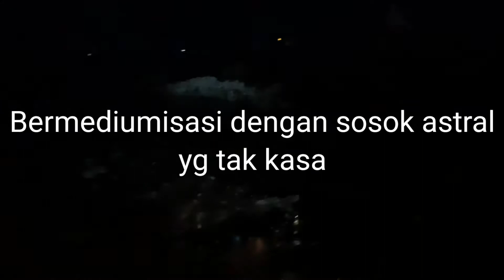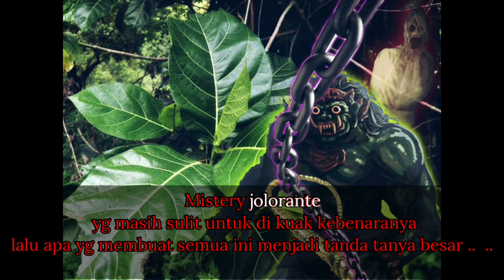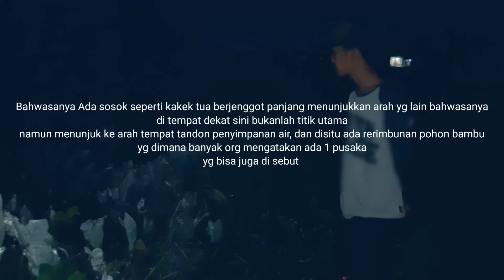JOLORANTE eps 2 | Kontak astral dengan roh leluhur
Apa yg sudah terjadi jangan di telan mentah2 karena kami juga manusia yg tak luput dari kesalahan dan kekhilafan.
Semoga apa yg sudah terjadi akan menjadi hikmah agar saling menghargai dan menghormati. (Semoga berkah)